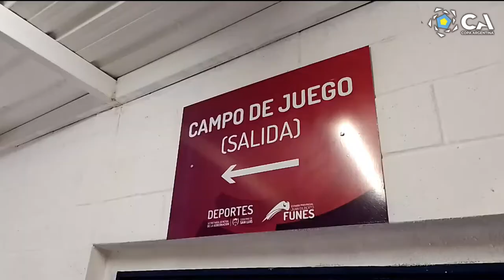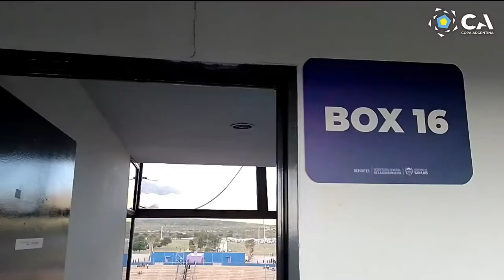SedesEn1Minuto Estadio Juan Gilberto Funes de La Punta (San Luis)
Te invitamos a recorrer por dentro la sede puntana, uno de los escenarios de la Copa Argentina desde 2014.

Ingresá al link para repasar los partidos que se jugaron en este estadio y los datos más destacados